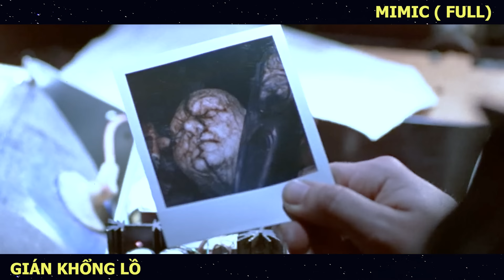[Review Phim] Tiểu Cường Đột Biến Đi Săn Loài Người Làm Thức Ăn | Mimic Movie | Trùm Phim Review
Hôm nay mình Tóm tắt phim: Gián Khổng lồ